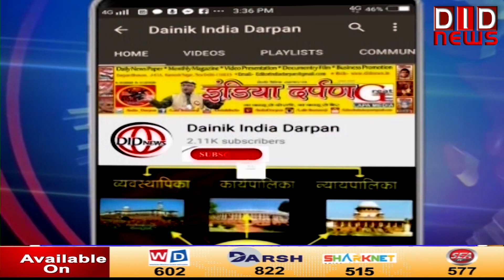कांग्रेस महासचिव प्रियंका गांधी ने सभा को किया संबोधित